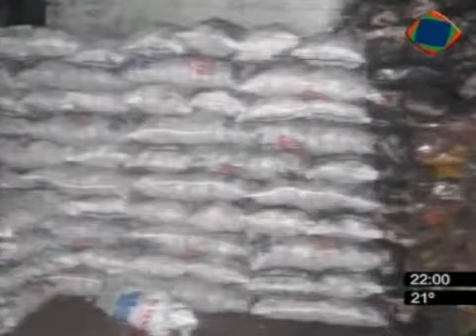Código Banfield TV: 1º bloque 1ª parte del martes 19/10/2010